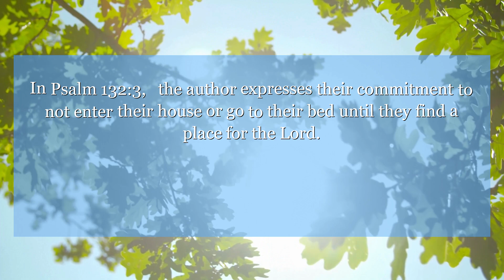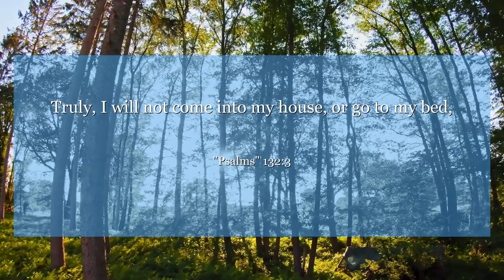Psalms 132:3 Truly, I will not come into my house, or go to my bed,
In Psalm 132:3, the author expresses their commitment to not enter their house or go to their bed until they find a place for the Lord. This verse teaches us the importance of prioritizing our relationship with God above all else, demonstrating dedication and reverence for His presence in our lives. Let this verse inspire you to seek a deeper connection with the divine and make space for His presence in your daily life.